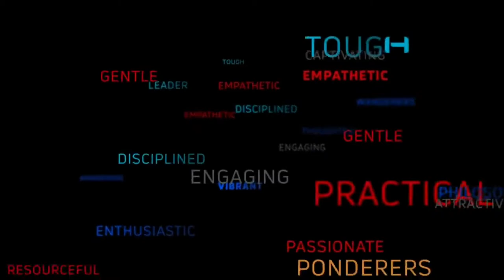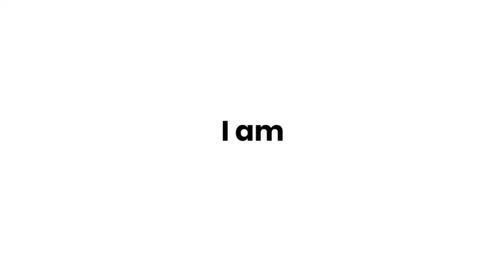Tata PUNCH AkA Tata HBX AkA Tata hornbill face Revealed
This video shows the expected price and some details of Tata Punch.